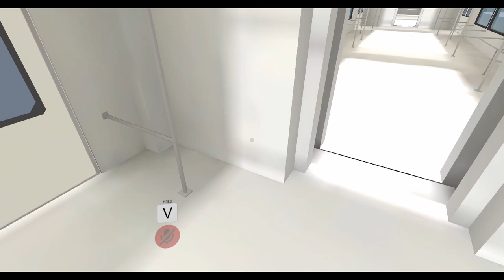O'Neill Cylinder space station - Going home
Citizen of O'Neill Cylinder (hypothetical space station) is going home from work.

Software - VRChat with map Space Colony Island 4